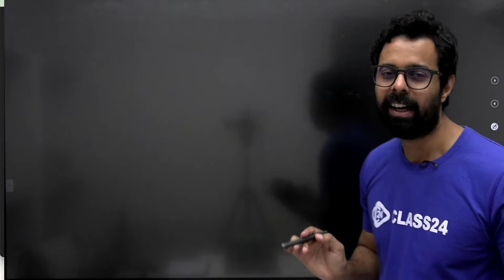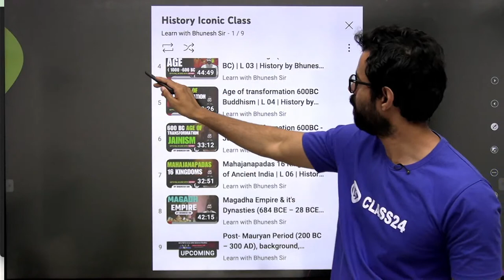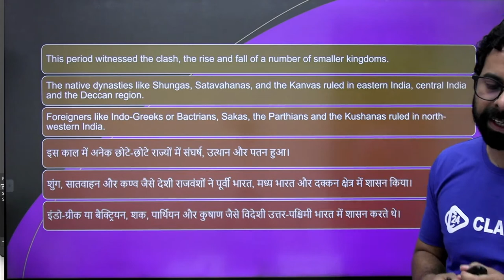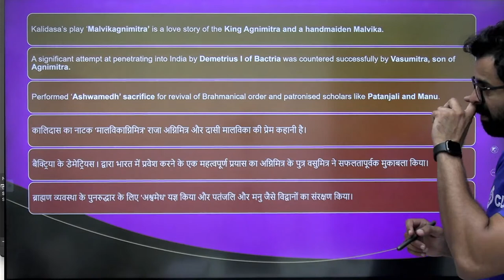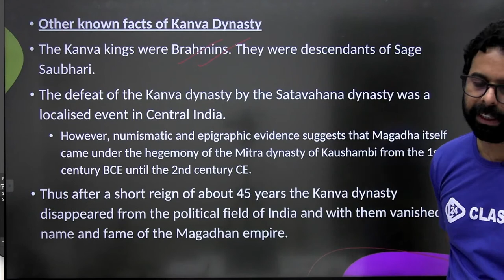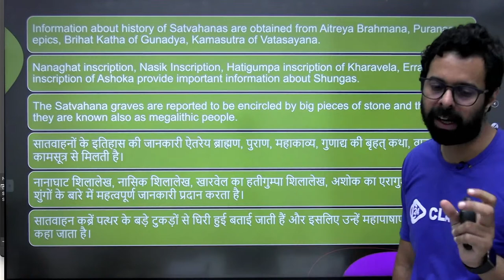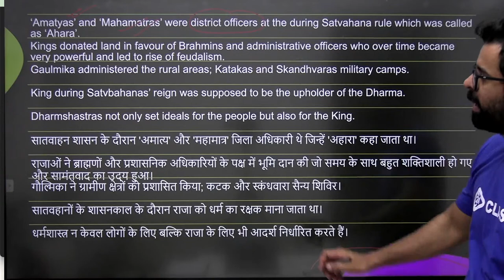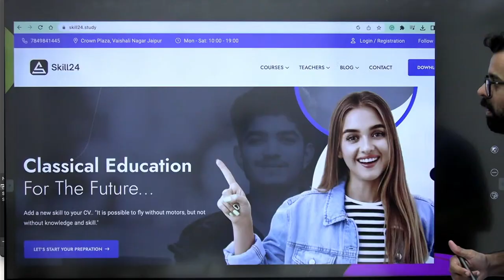Post Mauryan Period (200 BC – 300 AD), Background, Sources & Dynasties | History by Bhunesh Sir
Hello, Guys on this channel Bhunesh Sir takes daily article analysis from the reputed newspapers of India like -  The Hindu, The Indian Express, Economic Times, Hindustan Times, Times Of India etc.
and current affairs topics related to international affairs for UPSC, IAS/PCS, Banking, IBPS, SSC, Railway, UPPSC, RPSC, BPSC, MPPSC, TNPSC, MPSC, KPSC, and other Competitive Exams.